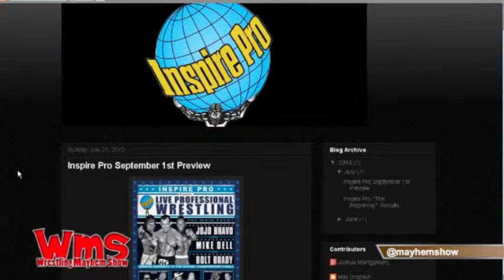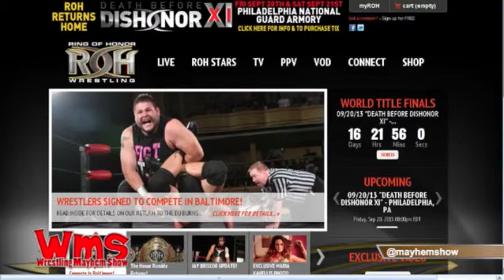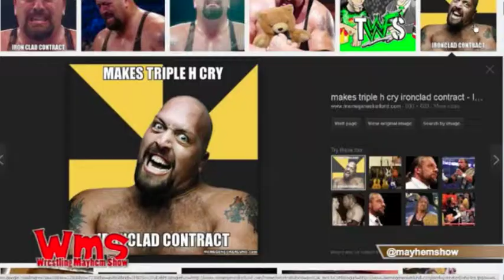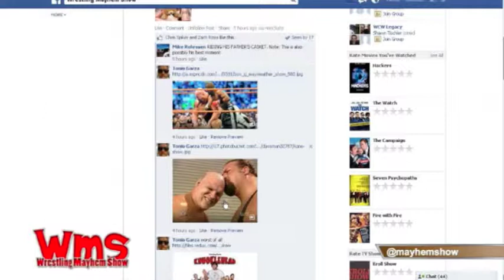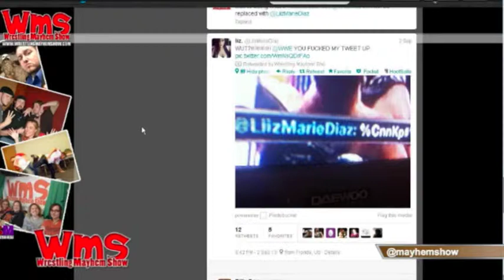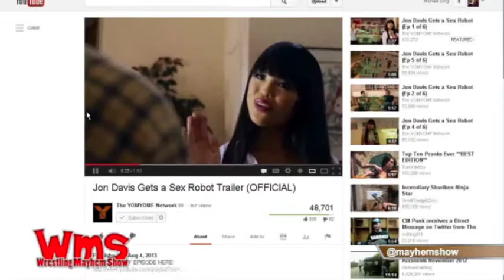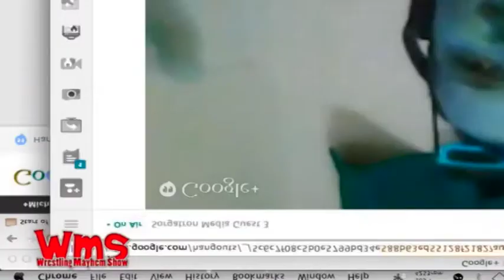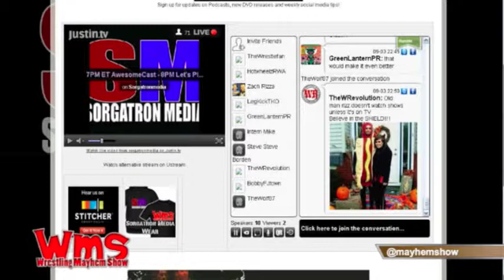Wrestling Mayhem Show 385: Together We Have A Big Show Cry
WMS385On episode 385 of the Wrestling Mayhem Show, DJ Lunchbox (@djlunchbox), Eamon (@eamon2please), straw poll winner Jessica (@LegKickTKO) and Mike Sorg (@sorgatron) talk pro wrestling. On this weeks show:

The cast talks some fantasy booking. Where are the current angles going?
Has Hogan been given enough power to make TNA better? The cast discusses.
What do you want in your wrestler: a talker or a good worker? The cast examines this question.
DJ Lunchbox and Jessica read "The Ballad of Allen Jones."
What faction past or present, would you want to help Daniel Bryan? Find out who the cast would have save Bryan!
Who will be called up next from NXT? The crew gives their thoughts on this question.
Join our mailing list on sorgatronmedia.com !
In the indy minute this week, we talk about Inspire Pro Wrestling, which featured Eamon! -Kyle O'Reilly won the PWG Battle of Los Angeles tournament. -Who is The Mount Rushmore of Professional Wrestling? Eamon lets you know! -Lastly, ROH will be in Chattanooga and Birmingham on September 6th and 7th, friend of the show Ray Rowe will be featured!
In remember when this week, the crew thinks back to some moments featuring the Big Show at his worst! DJ Lunchbox remembers a Big Show/Kurt Angle moment, Sorg remembers The Big Bossman stealing Big Show's dad's coffin, Eamon remembered a moment where his mom got to see Big Show get his head shaved, Jessica remembers Alberto Del Rio hitting him with a car and a racial slur Big Show might have said once.
Mad Mike gives a moment of madness to the world!
Ryback going corporate, What to do with Big Show, Twitter issues, Chris Jericho and sex robots, the Mayhem Show discusses these topics!
Baby Big Show, watching NXT and what we learned from wrestling! The Mayhem Show does a "roundtable"!
Buy our shirts at prowrestlingtees.com and get our app! It is only $1.99 you will not regret it!